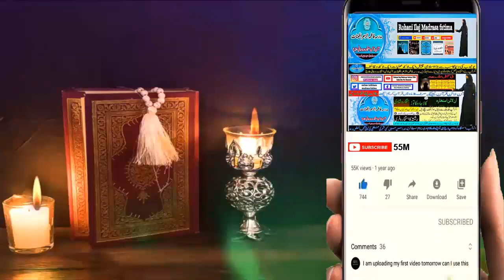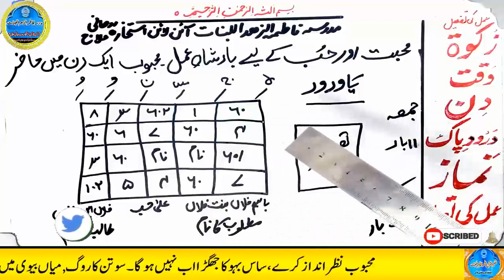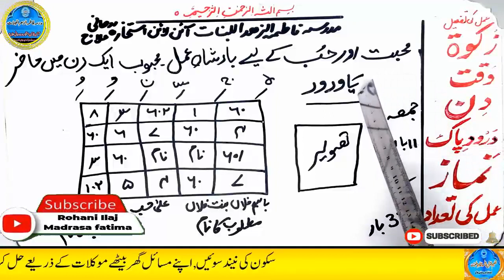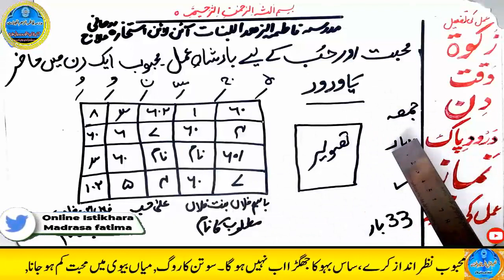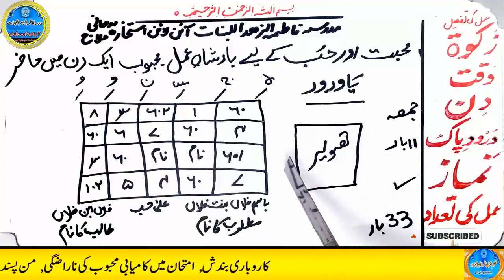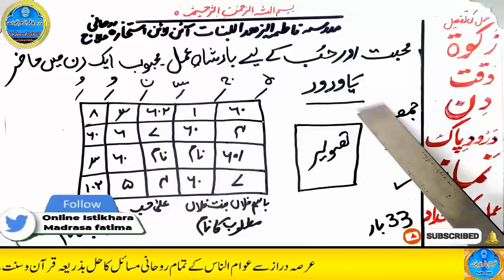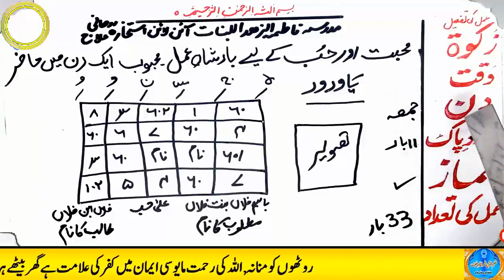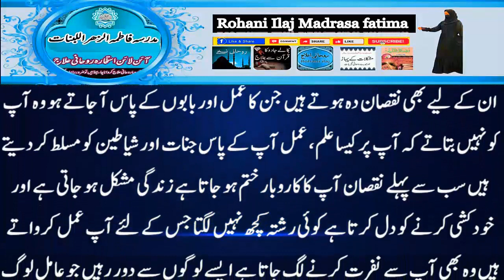mohabbat ka wazifa, wazifa for love, love marriage, mohabbat ka wazifa aag jesa, mohabbat ka taweez